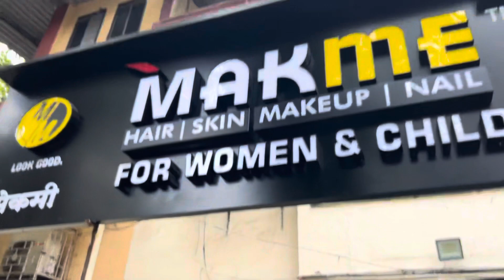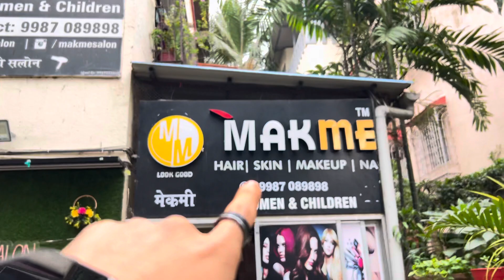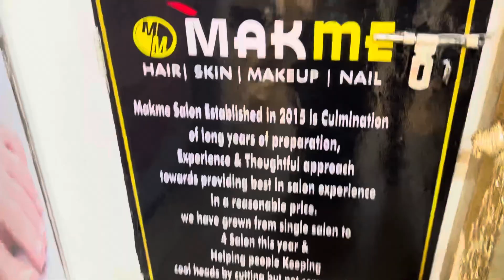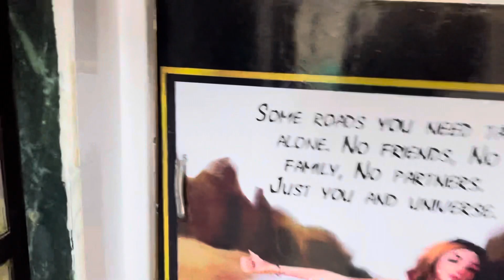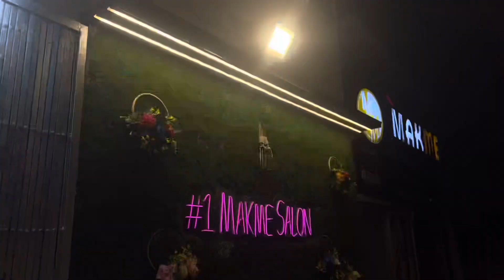PART 2 | NEW INTERIOR | SO BLESSED THANK YOU SO MUCH 😊 | MMMAKMESALON💗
ADDRESS:- Nandanvan￼ HSG￼, bungalow no. 71 B. Lane number 3 opposite White House, building sector 17, Nerul East Navi Mumbai, 400706

Follow us 🤌🏻💗
MM MAKME SALON PROFESSIONAL
For woman and child ✅￼